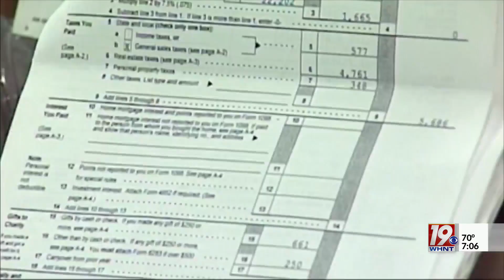Alabama Lawmakers Propose Cutting Overtime Hours From State Income Taxes | June 1, 2023 | News 19 at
Alabama lawmakers are calling for an end to the state’s tax on overtime pay for all hourly workers in the state. Those supporting the bill said it’s good for both worker productivity and employers trying to hire and retain staff. HB217 would exempt overtime hours from state income taxes, allowing employees to take home an extra 5% of their pay.